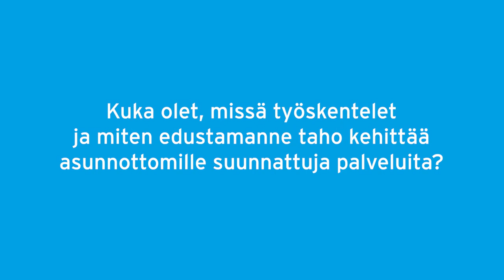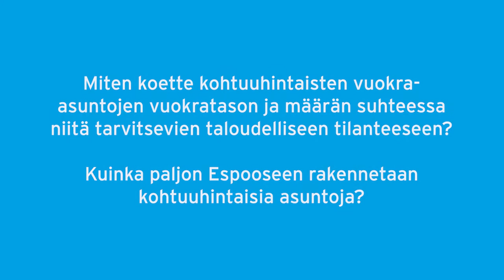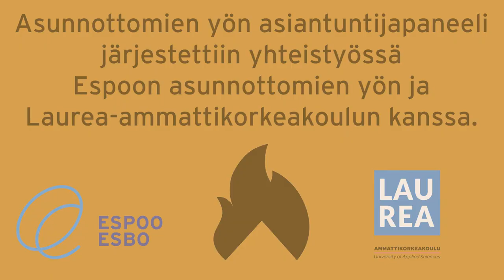Espoon Asunnottomien yön asiantuntijapaneeli 14.10.2020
Asunnottomien yön asiantuntijapaneeli järjestettiin yhteistyössä Espoon asunnottomien yön ja Laurea Ammattikorkeakoulun kanssa 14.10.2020 Otaniemen kampuksessa.

Suuret kiitokset panelisteille:
Inka Hopsu
Jaakko Kammonen
Yrjö Kumpula
Tapio Nieminen

Sekä opiskelijoille:
Henriikka, Kaisu, Maiju, Sipho, Taru ja Veera

Suunnittelu ja toteutus:
Kaijus Varjonen
Jyrki Myllärniemi
Iman Tuulenvirta

Video ja ääni:
Johnny Jussila
Anton Mäkelä